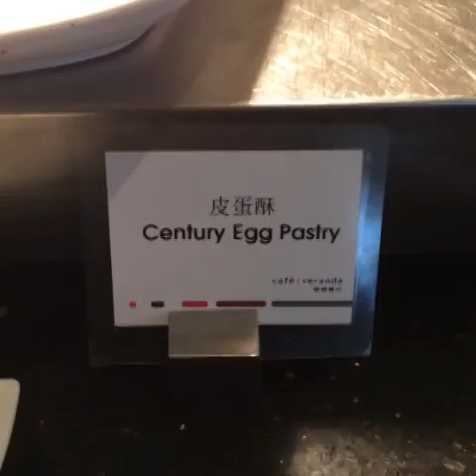Breakfast (as if...)